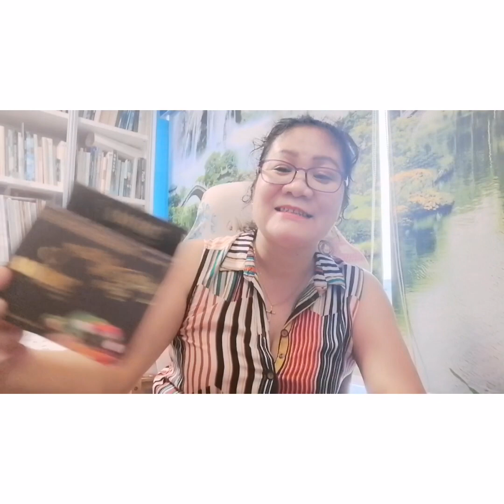MALAKAS NA PAGREREGLA, NAGKA TUMOR, ENDING HAPPY